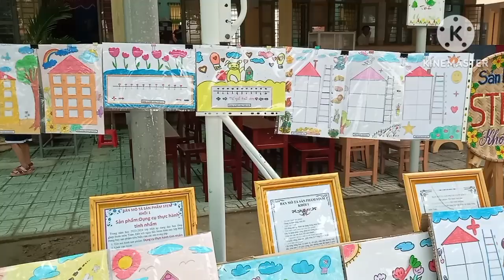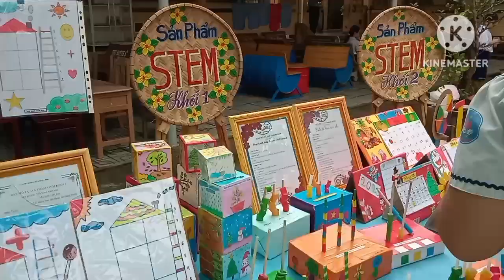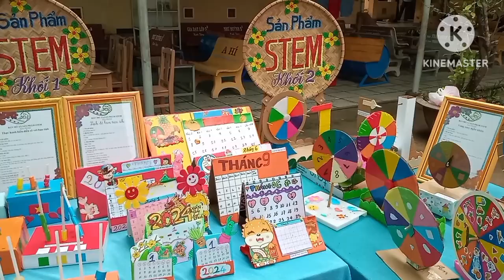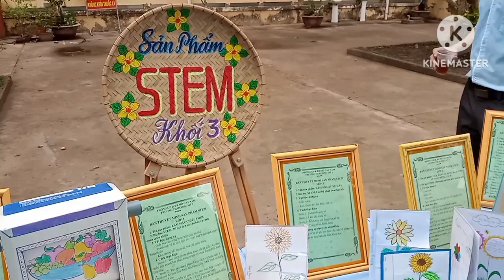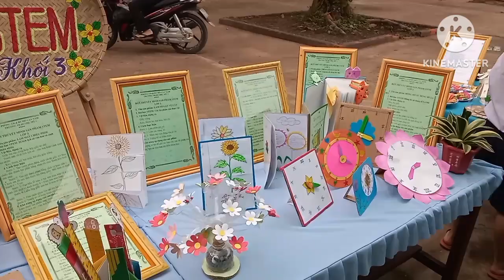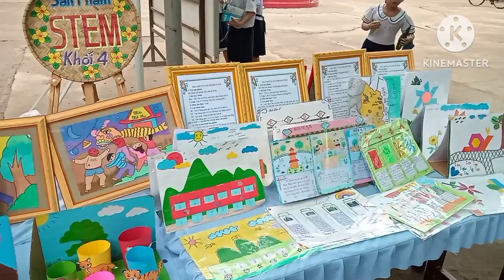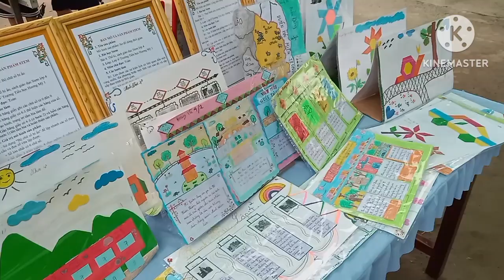Phần cuối | Ngày hội STEM | trường tiểu học Hương Mỹ 1